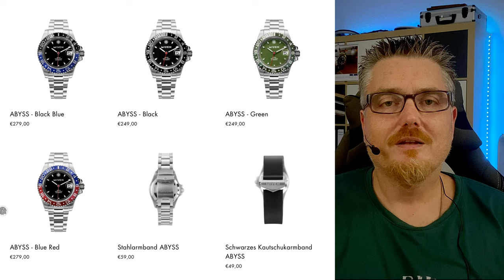Nicht genug Geld für bestimmtes Design? Die Lösung!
Miyen Munich bietet Hommage-Uhren und macht da auch kein Geheimnis draus. Die Uhren sind alle mindesten 100 Meter Wasserdich, haben ein Saphirglas und bieten auch sonst für das Geld eine erstaunliche Qualität.

►► Amazon Links ◄◄

*** Uhrenzubehör:
► Federstegbesteck mit 4 Einsätzen von Bergeon